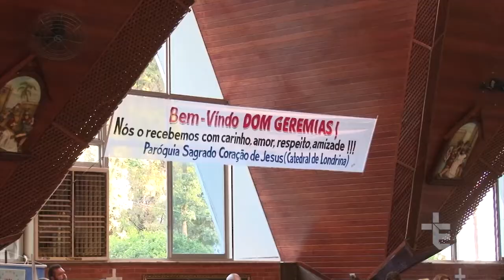JORNALISMO | POSSE CANÔNICA DE DOM GEREMIAS STEINMETZ EM LONDRINA-PR [CC]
A ARQUIDIOCESE DE LONDRINA-PR CELEBROU A POSSE DO NOVO ARCEBISPO. VINDO DE PARANAVAÍ-PR, DOM GEREMIAS STEINMETZ PASSA A COMANDAR UMA COMUNIDADE PARTICIPATIVA E COMPROMISSADA COM A EVANGELIZAÇÃO. AUTORIDADES RELIGIOSAS E LEIGOS PARTICIPARAM DA CERIMÔNIA.

05804